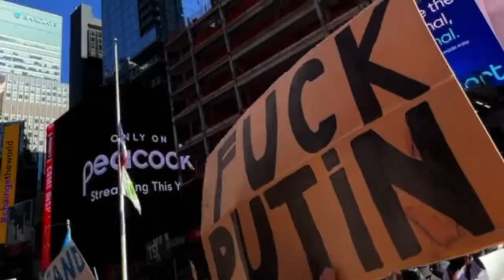MAX BARSKIH Don't F@ck With Ukraine Прем'єра кліпу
Don't Fuck with Ukraine: Макс Барських присвятив нову пісню ЗСУ та народному спротиву

Прем’єра синглу відбулася на європейському дистриб’юторі

Don't fuck with Ukraine - саундтрек підтримки бойового духу українського народу, який став квінтесенцією головних фраз під час війни.

За словами Барських, після ліричної воєнної колискової «Буде весна» співакові захотілось створити такий інтернаціональний трек, який покаже силу українців усьому світові. Тому, крім куплетів англійською, особливу увагу привертає український фольклор, написаний без цензури, але з елементами гумору, який Максу вдалося записати у Львові.

«Багато хто з самого початку не вірив в Україну, і думали, що наш народ зламається, а наша армія буде недостатньо сильною та мужньою. Однак, вже третій місяць поспіль наша держава героїчно бореться з російським нашестям. І цей прецедент змінює не лише нашу країну, але й увесь світ. Наш приклад покликаний заражати інші народи», - коментує Макс.

Нова пісня Барських присвячена українським військовим, честь і мужність яких вражає співака особисто. Також вона стосується і народного спротиву, завдяки якому світ є свідком народження єдиної сили України.